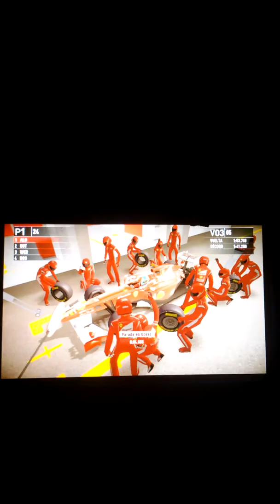Fórmula1 2011 ps vita Gran premio de Korea